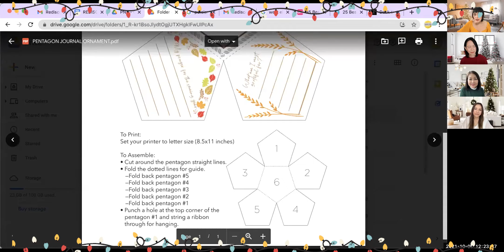REDISCOVER CHRISTMAS: DIY Journal Ornament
Come and Rediscover Christmas with us!

We are excited to show you how to make the most out of your Rediscover Christmas book and the FREEBIES that come along with it! In this video, we will show you how the Journal Ornament is easy to do with your family!

Just go to ihomeschool.ph/rediscoverchristmas to access all the other fun-filled family activities that can help you develop closer relationships with your loved ones, and build stronger bonds.

PRE-ORDER runs until November 30.💕
For more Homeschooling learnings, buy my book available in hardbound and digital copy. You can also buy it @lazadaph @shopee_ph